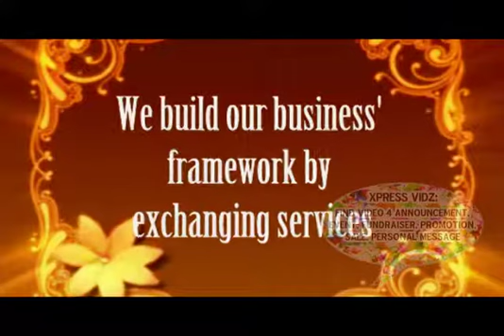Service Exchange c2 XpReSs ViDz business school organization promotion sale fans followers announcem